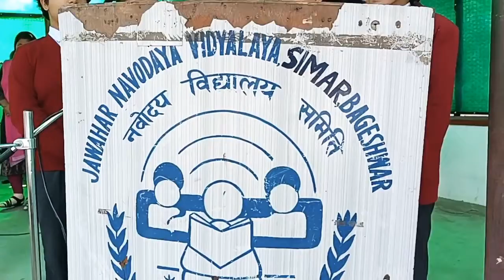morning assembly || we Shall Over Come song ||JNV Bageshwar 6 may 2k22